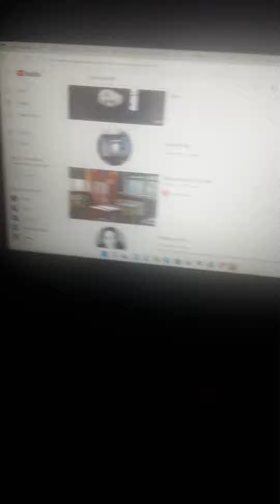18 January 2022